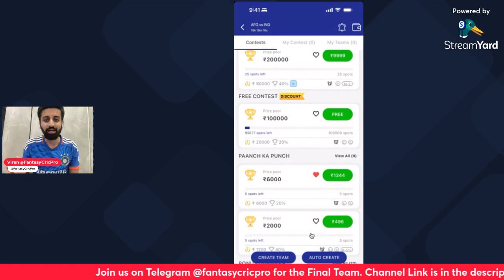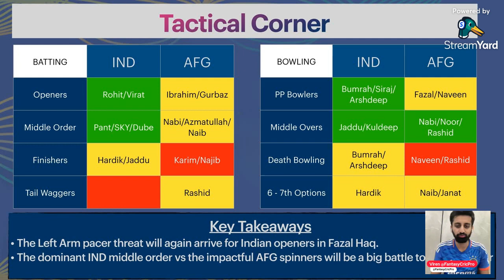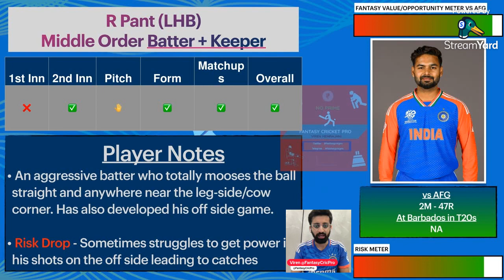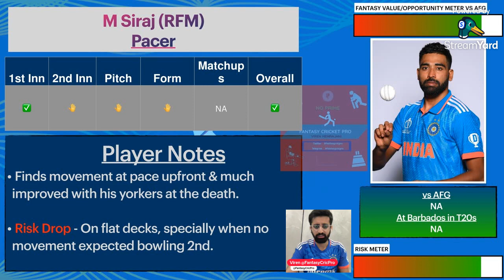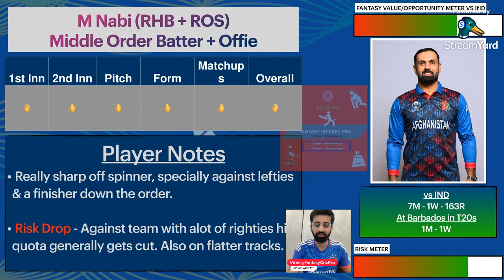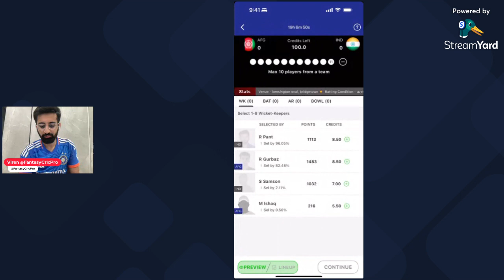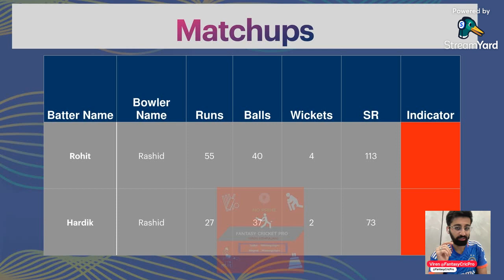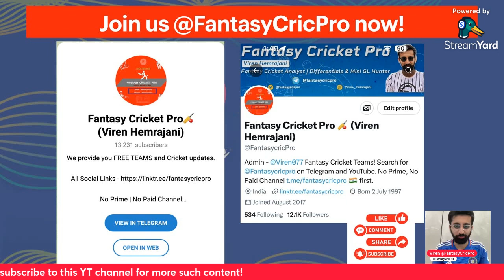IND vs AFG Dream11 Prediction | AFG vs IND Dream11 Team | Kensington Oval Barbados Pitch Report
IND vs AFG Dream11, IND vs AFG

dream11 today
dream11
dream11 team
dream11 prediction
dream11 tips
dream11 tricks
dream11 winner
fantasy team
fantasy sports
dream11 today team
dream11 app
dream11 hacked
dream11 withdrawal
dream11 winners
dream11 backup
cricket live
cricket highlights
cricket match
cricket shorts
cricket prediction